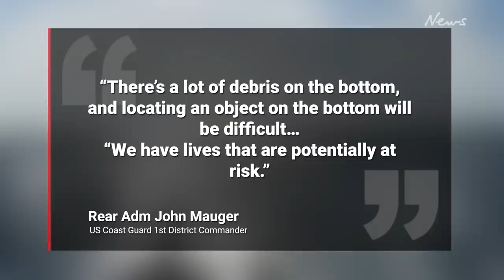Search team launched to find missing Oceangate Titanic tourist sub